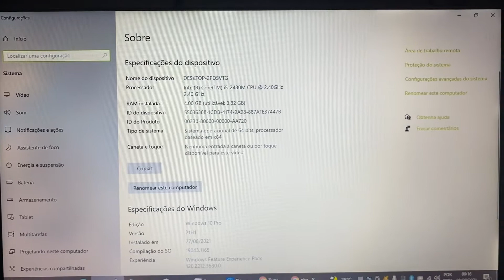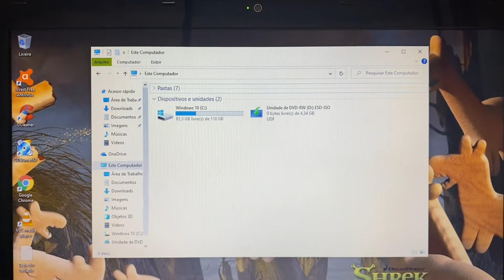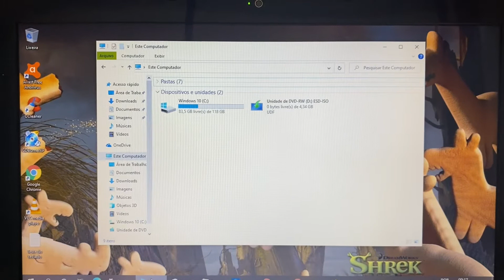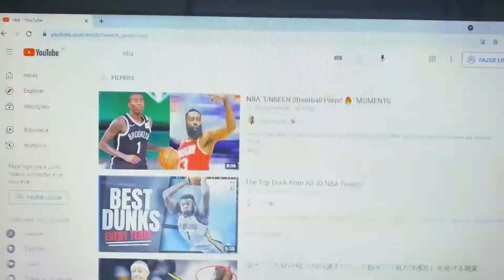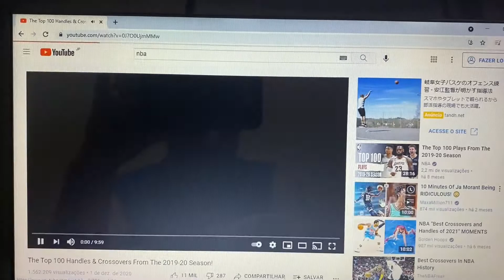Vendido🎉Notebook Acer Core i5 Completo com SSD HDMI Bluetooth WebCam Embutida Barato 🙀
¥15,000

Modelo 2012
4 Giga Memoria DDR3
Wi Fi
Bluetooth
WebCam Embutida